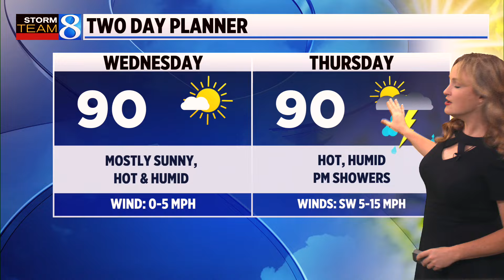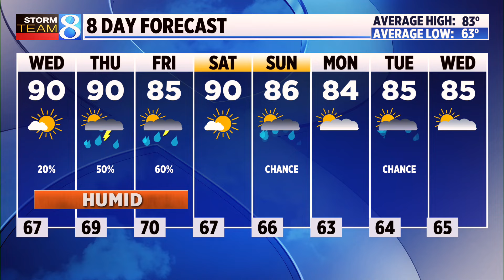Storm Team 8 Forecast, 6 p.m., 073024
Dry conditions continue with elevated wildfire smoke. (July 30, 2024)